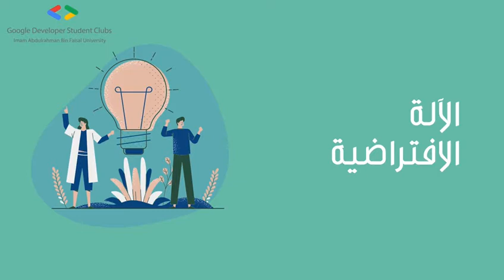الآلة الإفتراضية | Virtual Machine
ماهي الآلة الافتراضية؟
فيما تستخم الآلة اللإفتراضية
نظام كالي لينكس
نظام ويندوز
نظام تشغيل